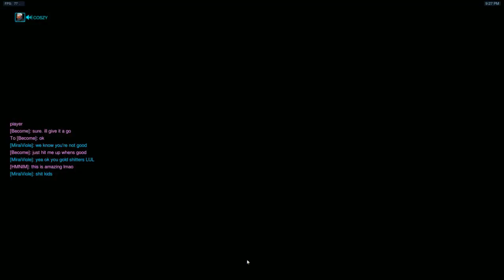[Overwatch] MOST TOXIC GAME EVER